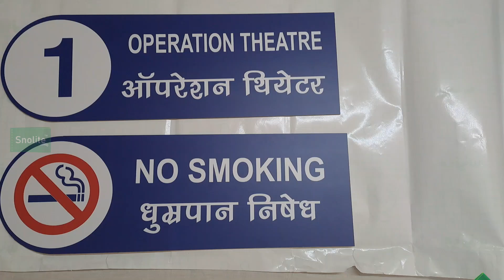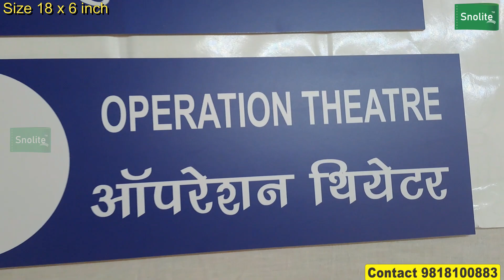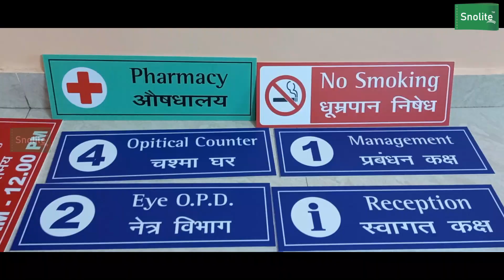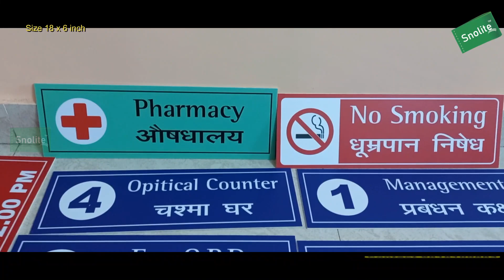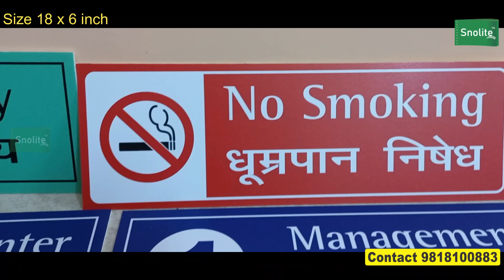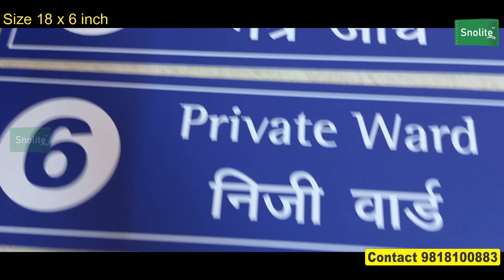HOSPITAL LOBBIES SIGNAGE HOSPITAL PHARMACY SIGNAGE HOSPITAL BILLING SIGNAGE HOSPITAL HEALTHCARE SIGN